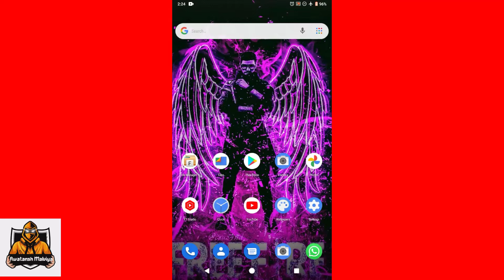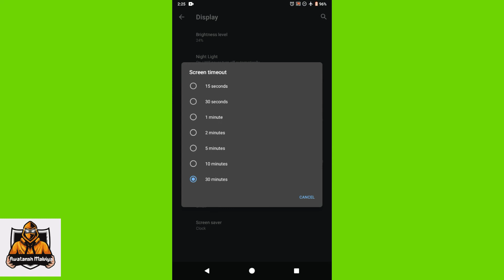Nokia 2.1 me Screen Time kaise Badhaye | Awatansh Malviya